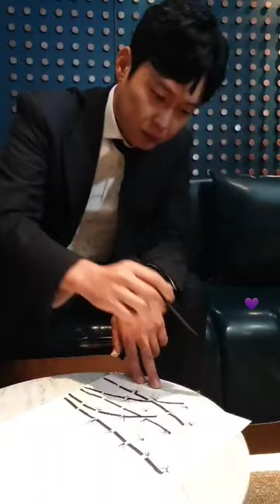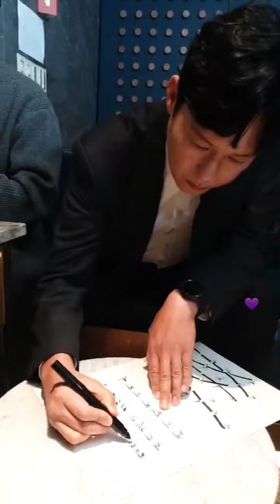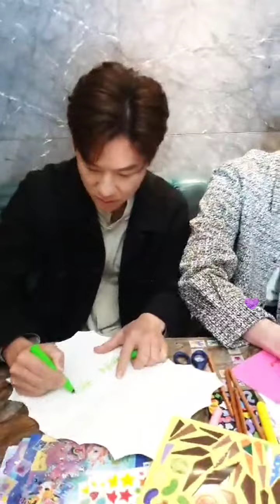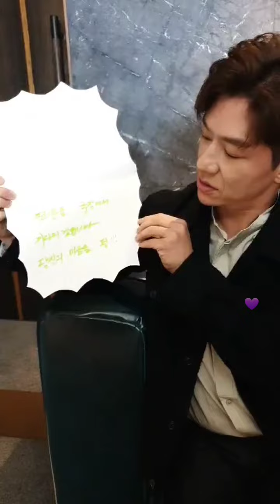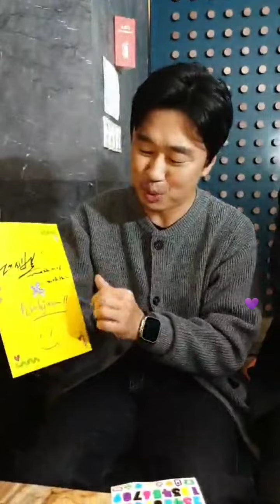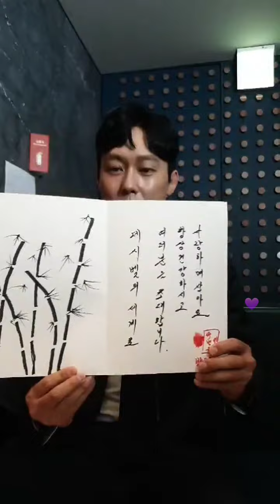221115 'Decibel' Cast IG Live